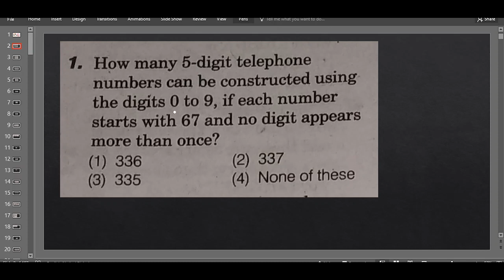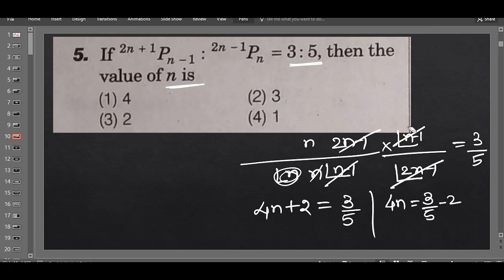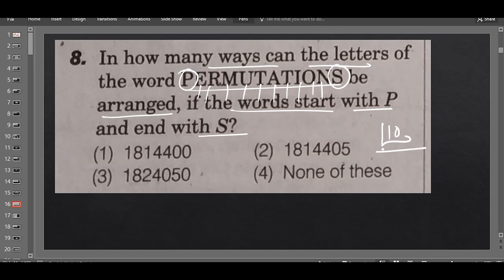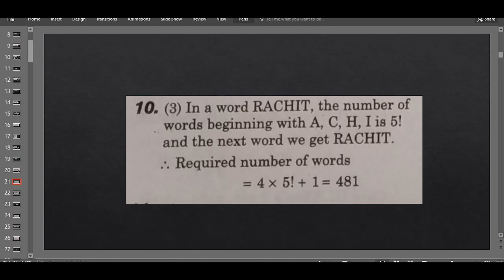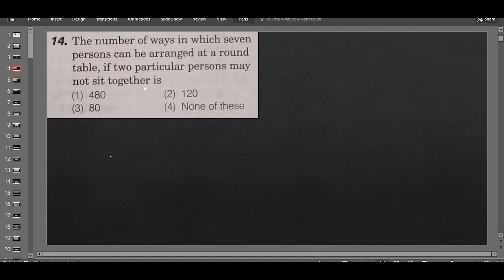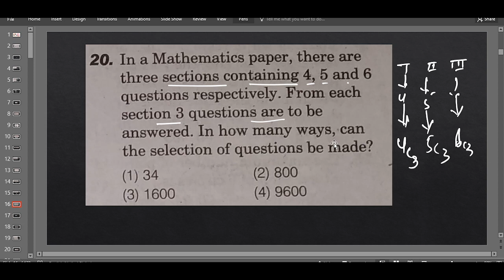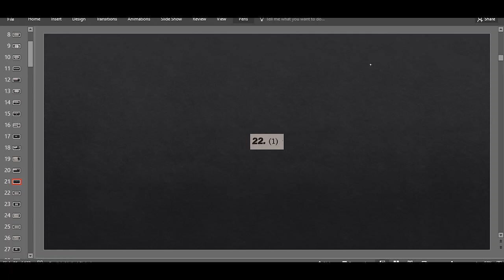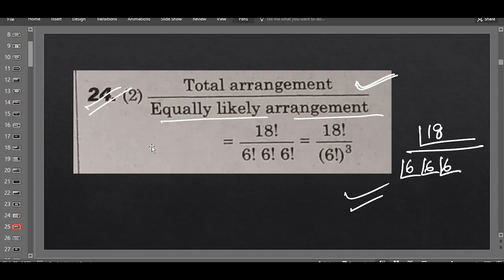PERMUTATIONS AND COMBINATIONS LEC 1 FOR KVS NVS PGT TGT NDA JEE MAINS